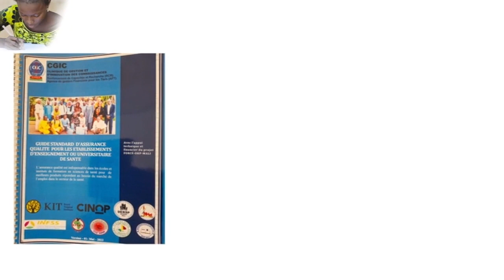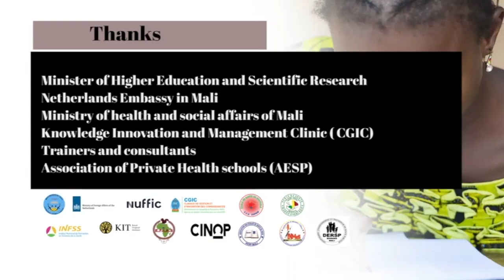FORCE project in Mali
The FORCE project has been a unique collaboration between public and private education institutes to integrate the sexual and reproductive health of adolescents and youth into the curriculum of nurses, midwives, and other health workers. The ultimate objective has been to improve the sexual and reproductive health of youth and adolescents.